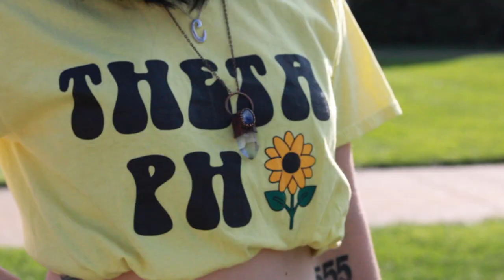Theta Phi Alpha Beta Delta Chapter Recruitment Video 2021